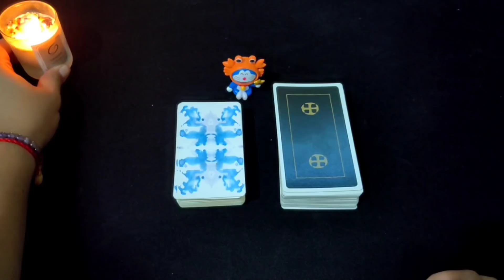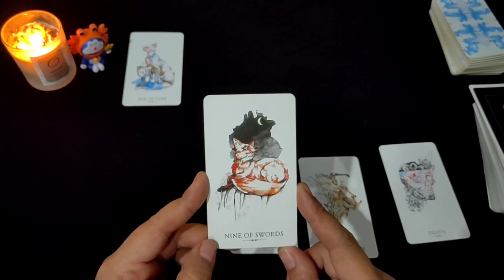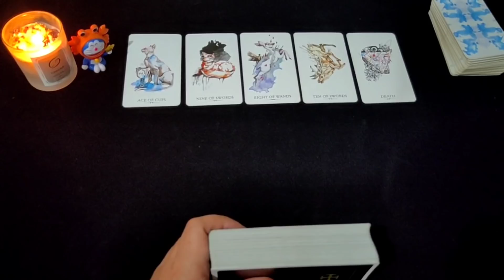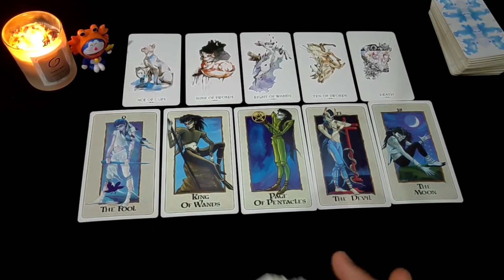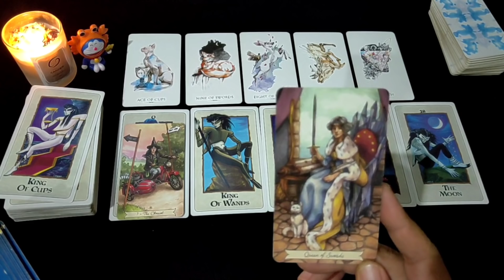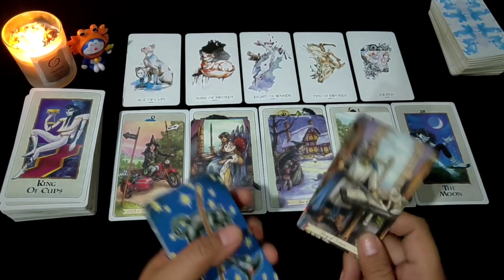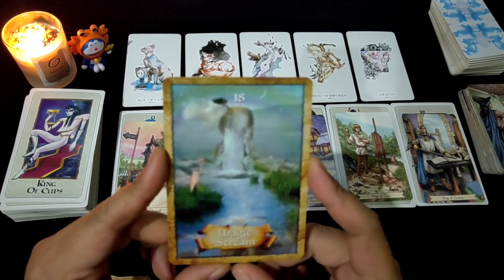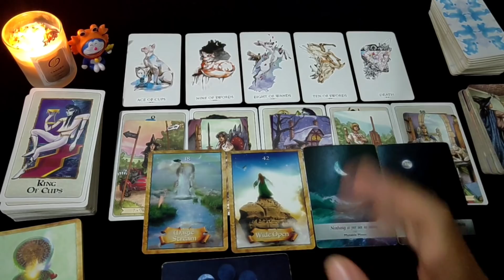CANCER "Perasaan Dia Setelah Meninggalkanmu" | Ramalan Zodiak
• Candles by Olae Organics | instagram: @olaeorganics